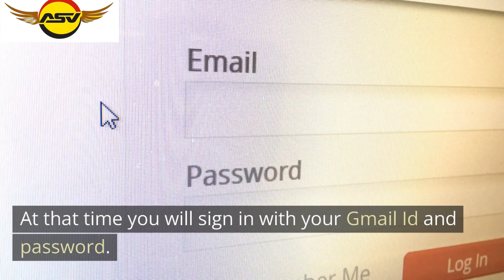How to sign out of just one Specific Google account Desktop or Mobile